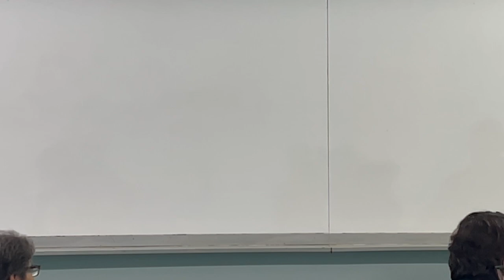Conversa com o Padre - Vocação leiga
Iniciamos o Conversa com o padre Fadul no dia 26 de agosto de 2024
O primeiro tema foi da vocação leiga